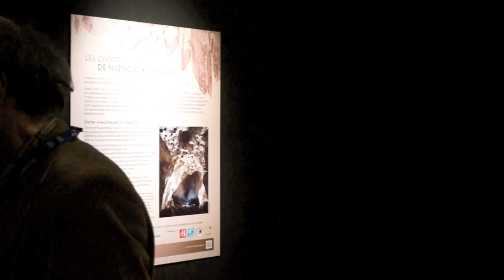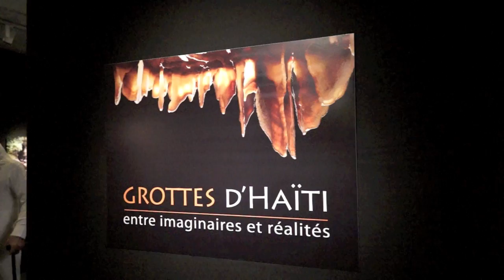Les Grottes d'Haïti - exposition à l'UNESCO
Reportage de Patrick Lachaud sur l'exposition qui s'est tenue en janvier 2015 à Paris